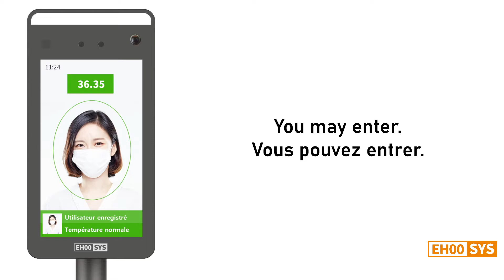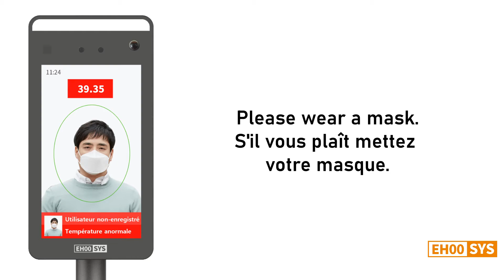French Voice Samples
A showcasing of the French voice prompts for the ES-K7 Facial Recognition Thermal Imaging Camera.

ES-K7 Facial Recognition Thermal Imaging Camera

Product Features
1. Temperature & Facial recognition distance : 0.5-2.5 m
2. Margin of error for temperature measurement : ±0.3℃
3. Fully equipped with access control and management systems
4. Provides external alarm functions  (Sirens, alarm lights)
5. Allows integrated control via central system and mobile devices
6. Able to determine whether a user is wearing a mask or not

EHOOSYS - The New Face of Facial Recognition